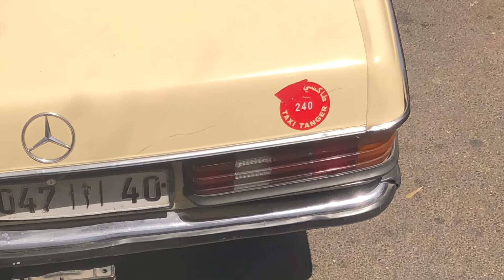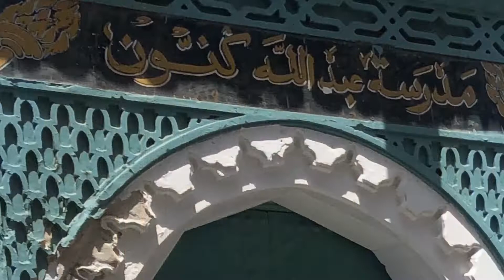Tangier Morocco Africa